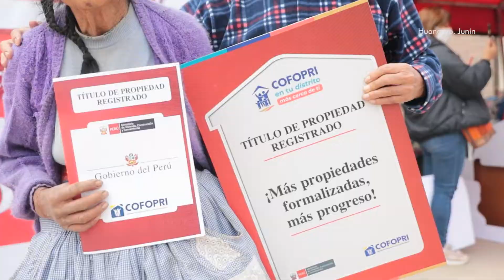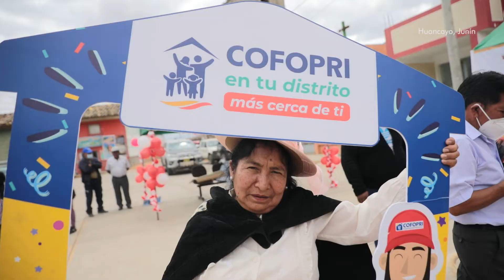Huacrapuquio (Huancayo) - CasaXCasa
Después de 20 años, más de 50 familias del distrito de Huacrapuquio (Huancayo), ubicado a más de 3200 m.s.n.m., recibieron sus títulos de propiedad de la mano de nuestras autoridades y del equipo de COFOPRI.

Nuestro personal se desplazó CasaXCasa entregando los valiosos documentos y compartió la alegría de las propietarias y propietarios de cumplir este objetivo que mejorará su calidad de vida.